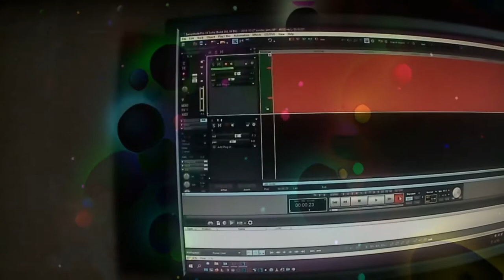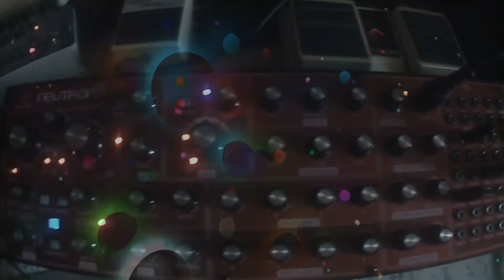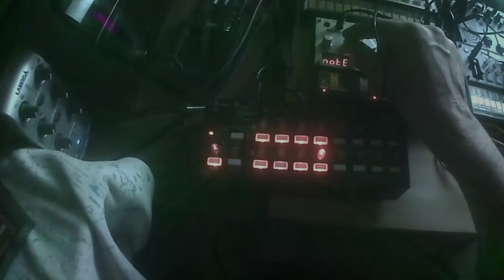phrozenlight - Sunday Jam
after some patch creating I ended up with this little jam.